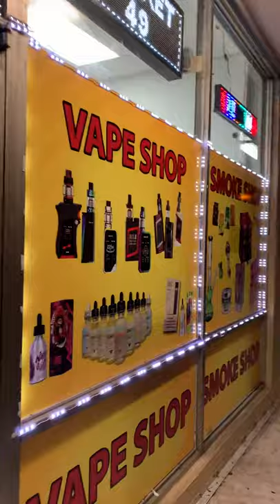Buy cheap HQD CUVIE Disposable Pods in Hialeah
Looking to buy HQD Products ? Such as HQD Cuvie, HQD Cuvie V2, HQD Stark, HQD Maxim, HQD CBD ? Come Visit our Market 49 Vape and Smoke Shop Located 70 West 49 Street Hialeah FL 33012.

Or purchase from our #1 Online Store HQDPODS.com

Market 49 Vape and Smoke Shop is Hialeah #1 Vape & Smoke Shop. Looking for a great smoke & Vape Shop in Hialeah? Come visit us in Market 49 Vape & Smoke Shop in Hialeah. We are located in 70 West 49 Street. Hialeah FL 33012. We have the best quality products and the lowest prices ever. Come visit us. you won’t be disappointed. We Are the #1 best smoke shop in Hialeah.